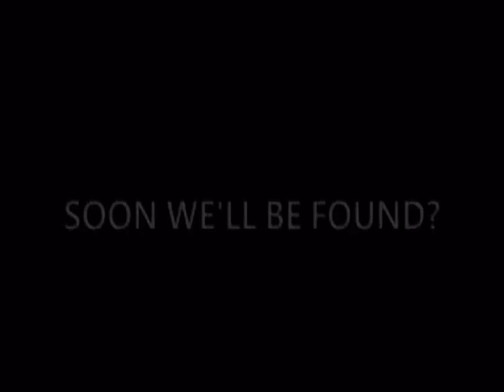Disaster Award: Workshopfilm #4 - "Soon we'll be found"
Bedste performance - udarbejdet af Cecilie Olivia, Maria, Mie, Sarah og Sofie

Katastrofefilm lavet af unge fra Espergærde og Allerød Gymnasium. Filmene er resultatet af en "katastrofe-workshop" på Louisiana med kunstgruppen Superflex. Workshoppen kulminerede med en Disaster-award på museet, hvor hver enkelt film blev nomineret.